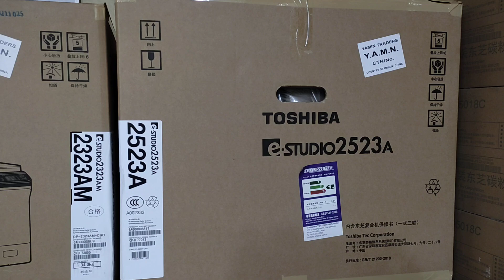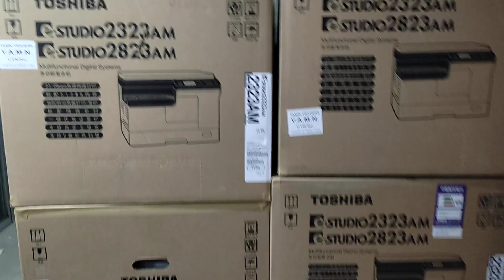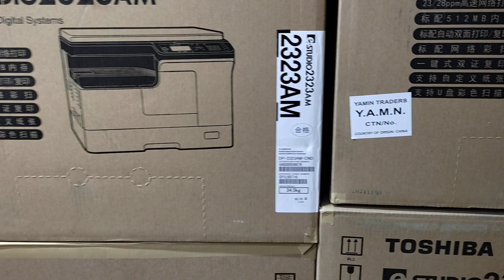Toshiba e-Studio 2523A photocopier machine price in Bangladesh - New universal office 01757550875